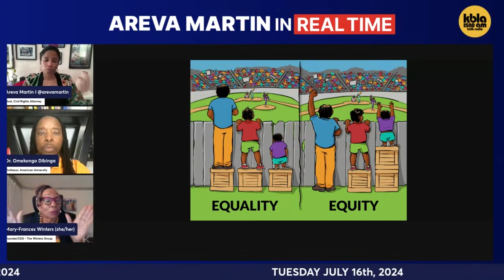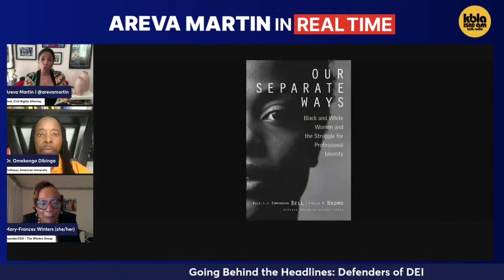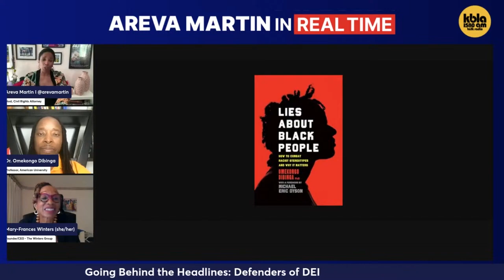The Fallout of Removing “Equity” from DEI Strategies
The Society for Human Resource Management dropped a major bombshell in the world of corporate HR when it announced that it was dropping the word “equity” from its diversity, equity and inclusion strategy. Johnny Taylor, the Black President and CEO of the Society, said the decision was made on the basis that equity is a misunderstood and divisive word, and dropping it would lead to less division in the workplace.

Critics are calling this shift a full blown retreat as some companies are backing away from the diversity strategies launched in the wake of George Floyd’s murder. Areva is joined by DEI experts Mary-Frances Winters and Dr. Omekongo Dibinga to unpack what equity truly means, the significance of this decision by the Society for Human Resource Management and the backlash that it is already facing. This conversation also highlights how we’ve seen division undermine the collective power of underrepresented and marginalized groups and why it is important for these groups to come together to oppose the repeated attacks on DEI.

Guests: Mary-Frances Winters, Founder & CEO of The Winters Group and Author, “Black Fatigue: How Racism Erodes the Mind, Body and Spirit”; Dr. Omekongo Dibinga, Professor, American University, Author, “Lies About Black People”